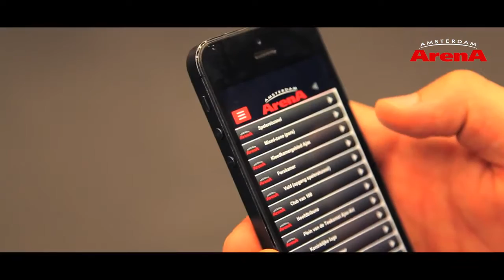ArenA Stadion Tour impressie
Ruim een uur loop je met een enthousiaste gids door de Amsterdam ArenA. Je loopt langs de rand van het veld, voelt aan het leer van de viptribune en ziet de mixed-zone waar de spelers worden geïnterviewd. Als Ajax geen training of wedstrijd heeft, bezoek je zelfs het kleedkamergebied. Wanneer je de gratis Tour-App downloadt op je smartphone, beleef je nog meer Ajax-historie en tourplezier. Je gratis foto is te downloaden via de ArenA Facebook-pagina.

For more than 70 minutes you will experience the Amsterdam ArenA with a football-passionate guide. You will stand along the line, touch the leather business seats next to the dug-out and you will visit the press stand. If Ajax is not training or playing, you can even visit the dressing room area. With our free Wifi, you can download the interactive Tour-App for even more Ajax history & tour experience.